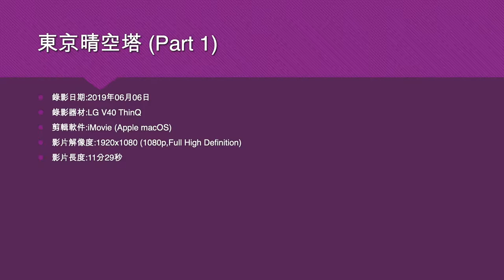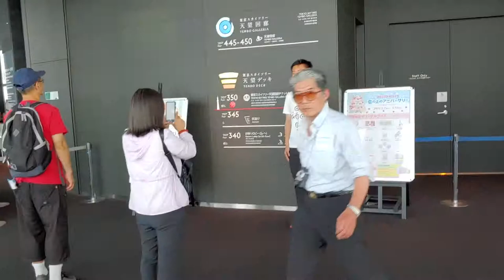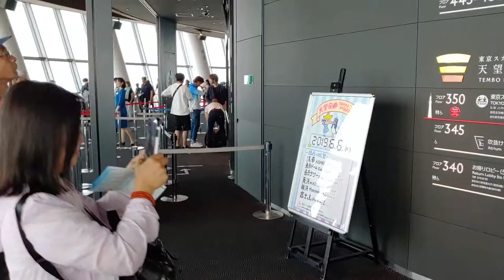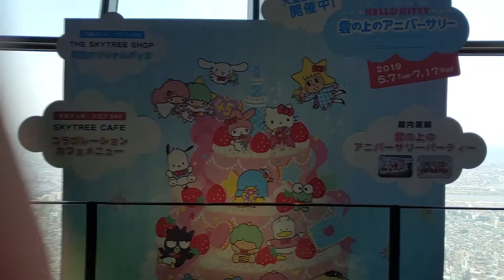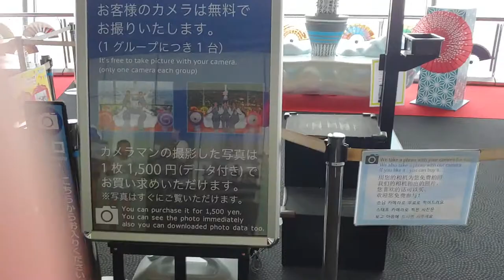東京晴空塔 (Part 1) - 2019年06月06日